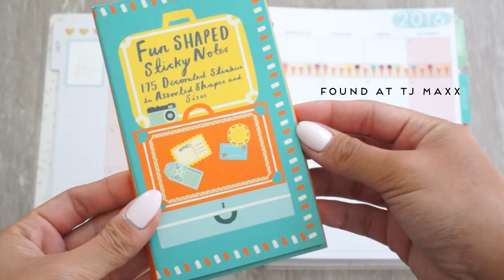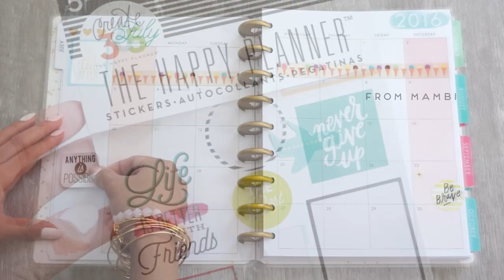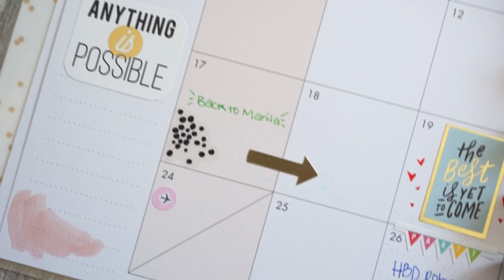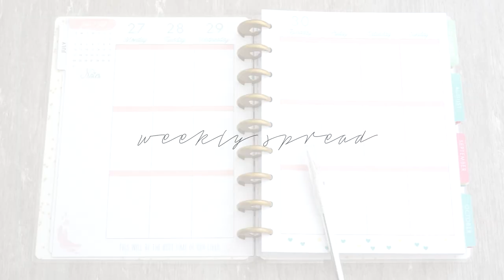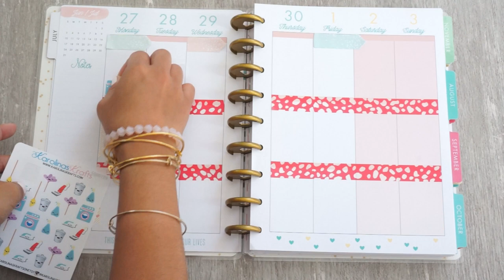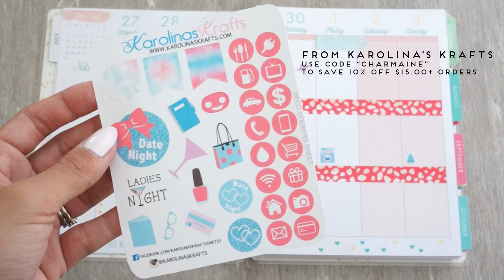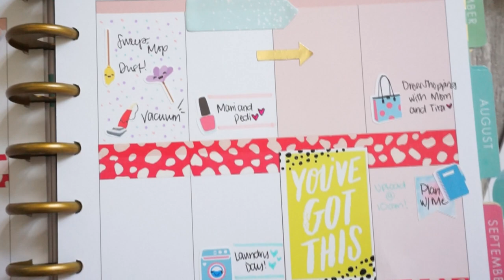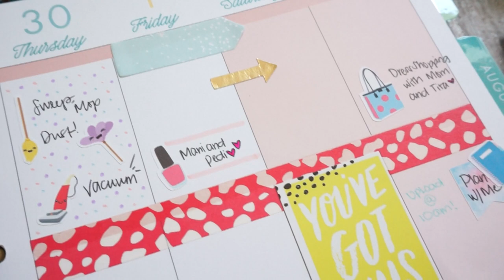NEW HAPPY PLANNER July 2016 | Charmaine Dulak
• The Perfect Gift for Every Occasion Shop at Alex and Ani
• BH Cosmetics ~Affordable Great Quality Makeup!
• Discounted Websites I shop at!